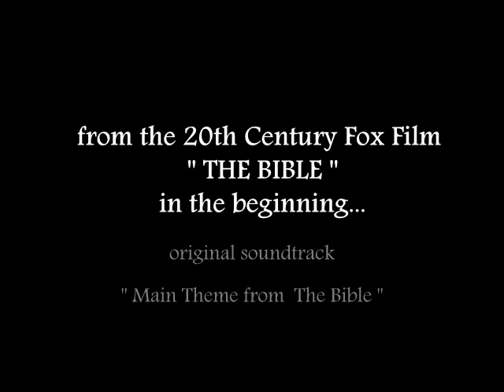Toshiro Mayuzumi 映画「天地創造」 Main Theme from The Bible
1966年。アメリカ、イタリア合作。ジョン・ヒューストン監督、出演はマイケル・バークス、エラ・ベルグリッド、フランコ・ネロ、ピーター・オトゥールなど。また監督のヒューストンも「ノア」の役で出演しました。そして音楽担当は黛敏郎です。